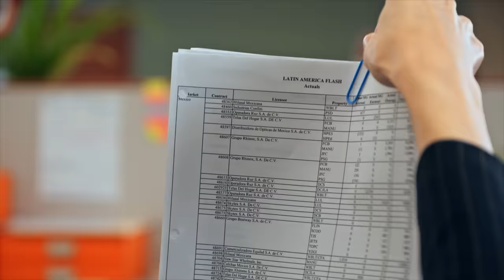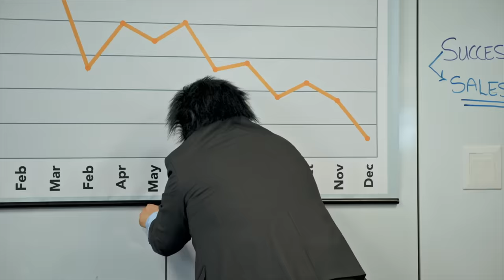Surface Land Tour 🏝️ SPONGEBOB'S BIG BIRTHDAY BLOW OUT 🎉 SpongeBob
This is DEFINITELY the time for monkeying around because this Birthday Blowout clip is BANANAS! Travel along with SpongeBob and Patrick on their tour of the surface land… and hold on to your seat, because things are about to get REAL! Let us know your favorite part of the special in the comments below!